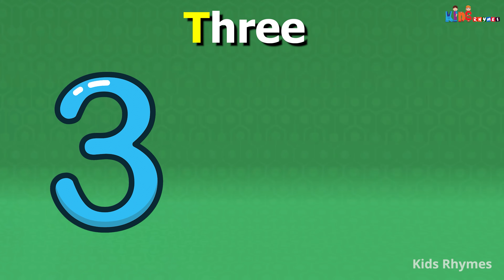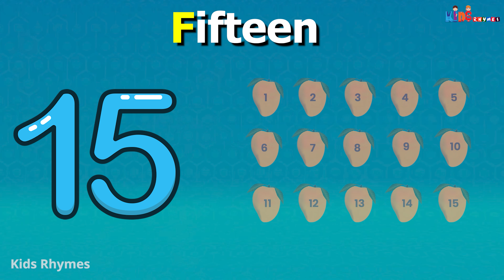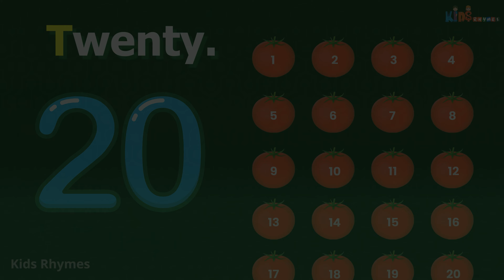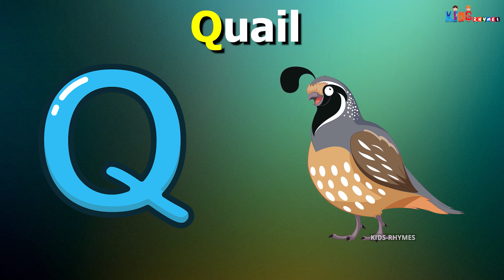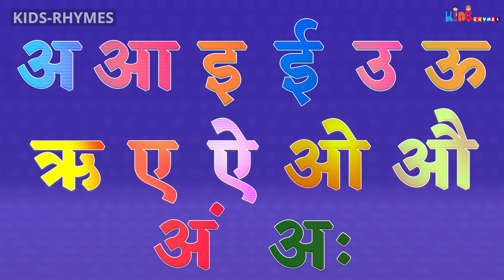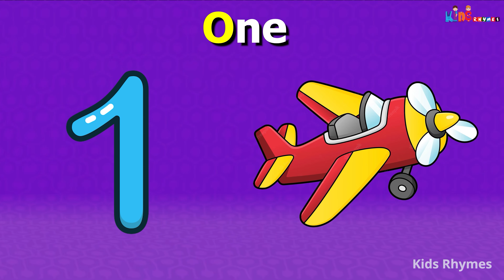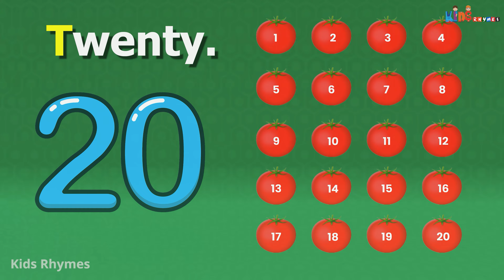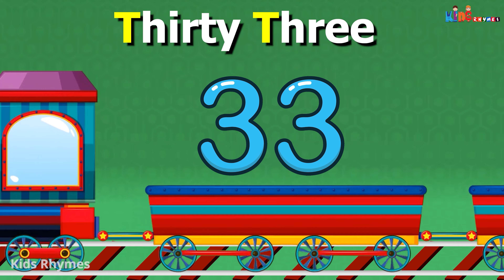ABC Song with Balloons and Animals | CoComelon Nursery Rhymes & Animal Songs Kids India TV